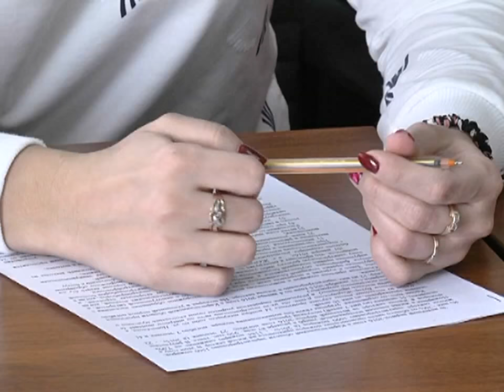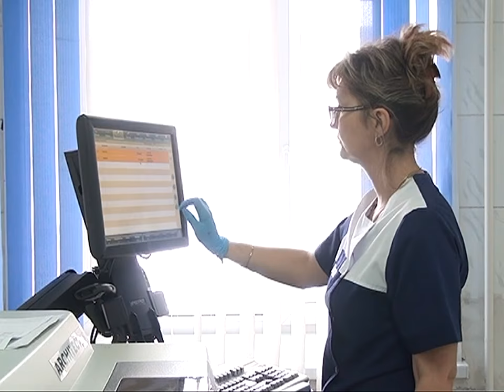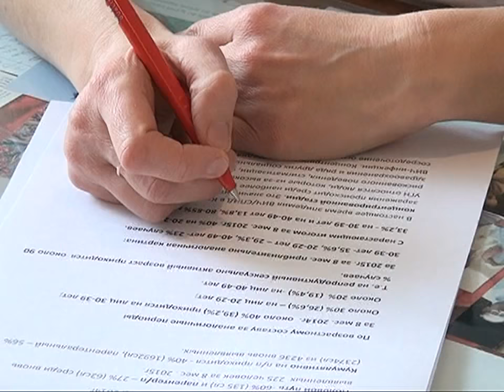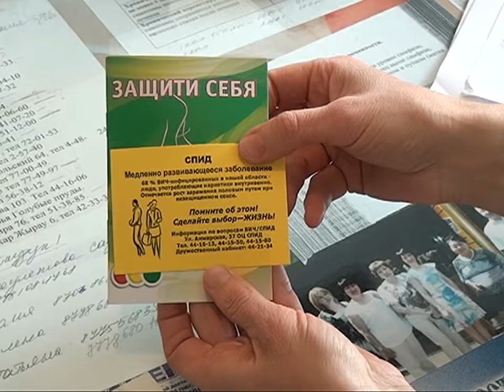21/12/2016 - Новости канала Первый Карагандинский